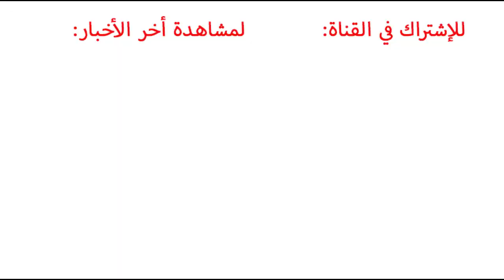جيب لامبورجيني اوروس تظهر قبل تدشينها + معلومات Lamborghini Urus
المربع نت - مبدئيًّا سنزفّ إليكم خبر حفاظ الأوروس على شكل الكونسبت في نسختها الإنتاجية, حيث شاهد التفاصيل والصور بالكامل: